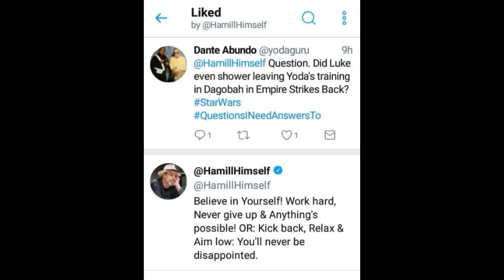The Mandalorian 1x02 Chapter 2 "The Child" REACTION - 12/10/2020